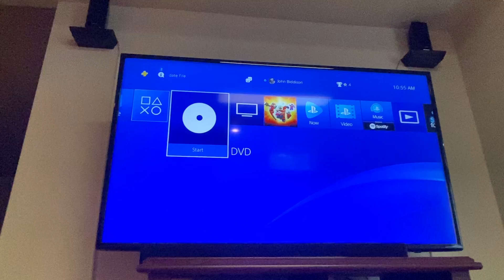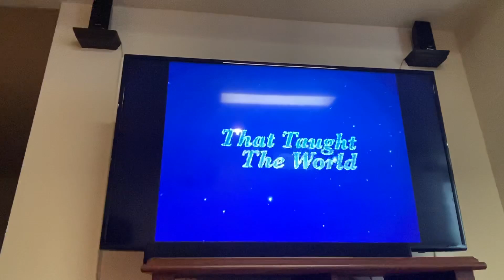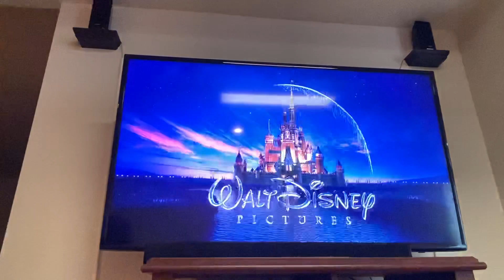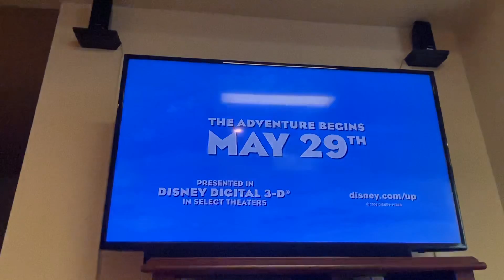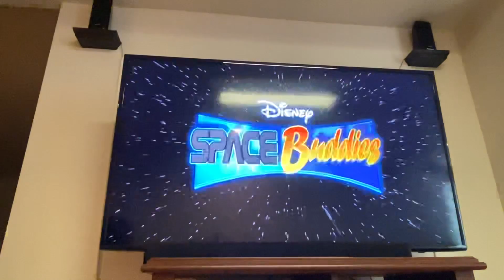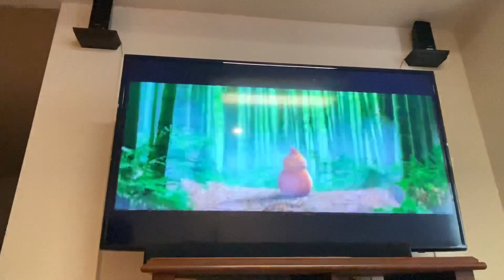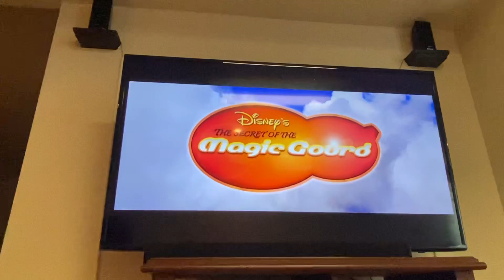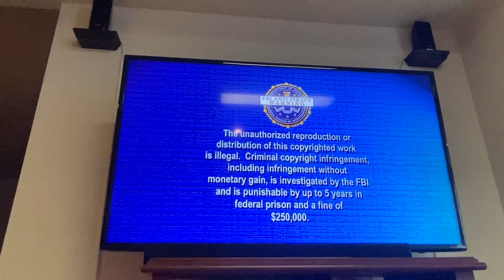Opening to “marry Poppins” 1964-2009 DVD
Here’s the order:
-language menu (which didn’t show up for some reason)
-there’s only one,Disney logo 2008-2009
-Pinocchio platinum edition trailer
-up teaser trailer
-space buddies trailer
-the secret of the magic gourd trailer
-Disney movie rewards promo
-DVD menu
-Disney DVD logo 2007
-FBI warning screens